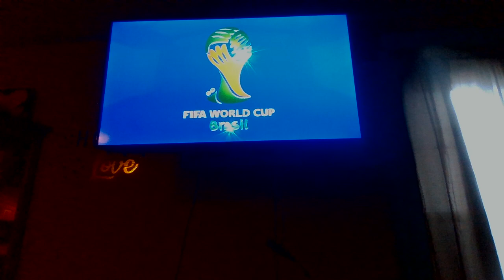MARCH MADNESS 2022 - TAHITI VS NEW CALEDONIA